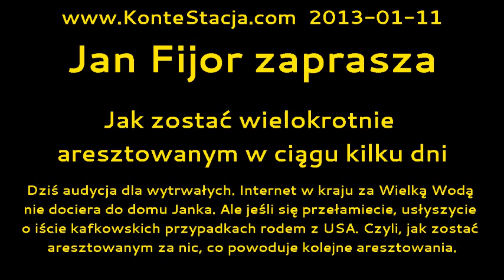Jan Fijor zaprasza : Jak zostać wielokrotnie aresztowanym w ciągu kilku dni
Dziś audycja dla wytrwałych. Internet w kraju za Wielką Wodą nie dociera do domu Janka. Ale jeśli się przełamiecie, usłyszycie o iście kafkowskich przypadkach rodem z USA. Czyli, jak zostać aresztowanym za nic, co powoduje kolejne aresztowania.